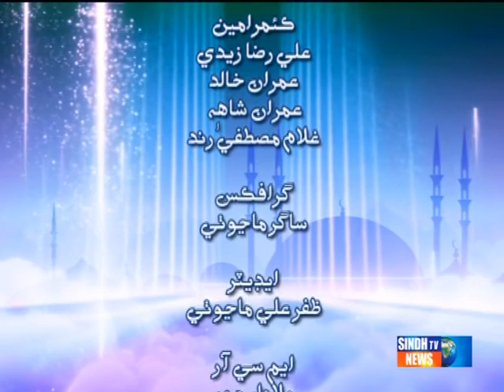Iftar tey Guftar Rafeeq Bhutto, Dr Sohrab Sarki 10 07 2014